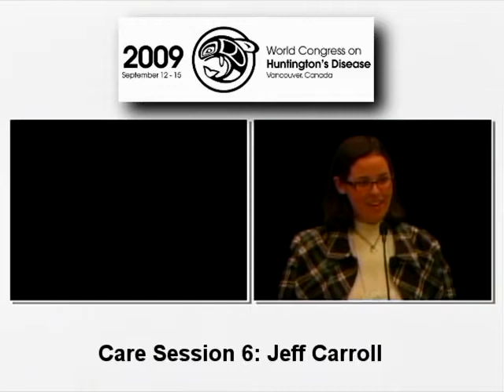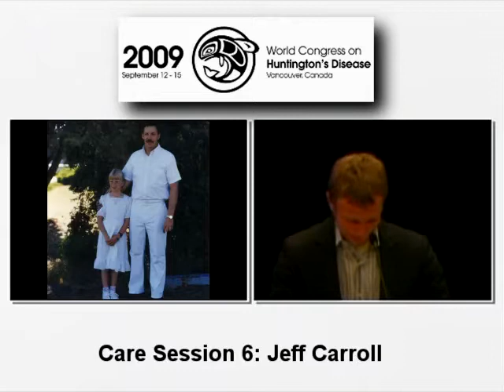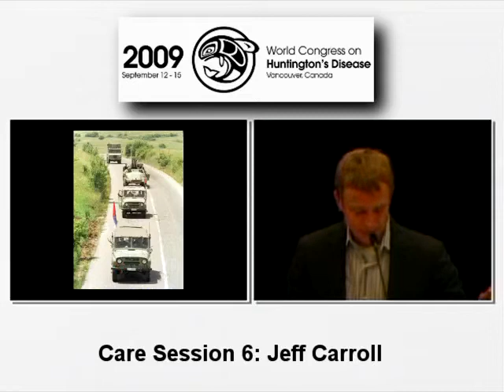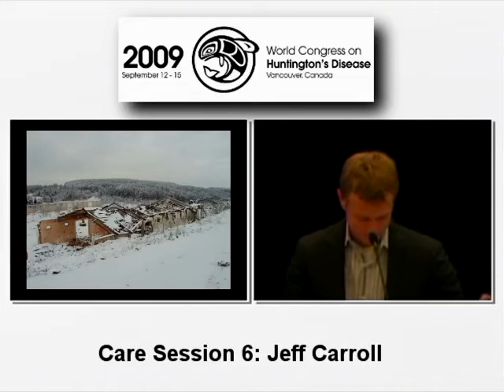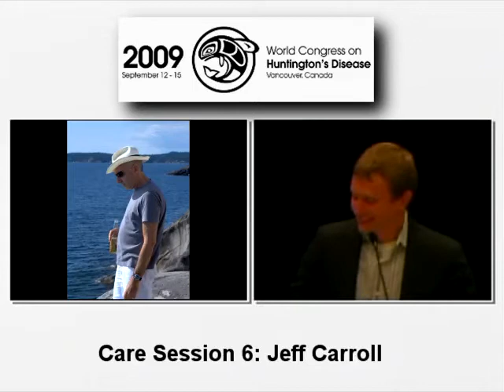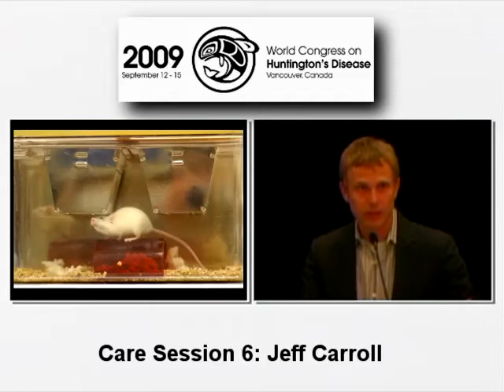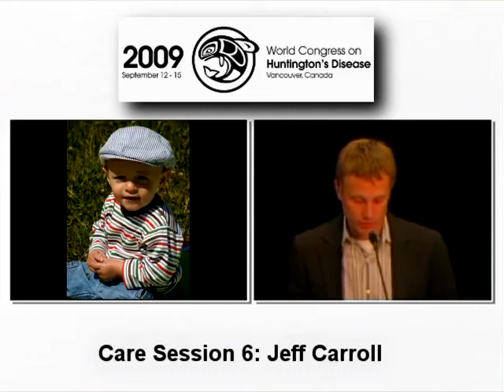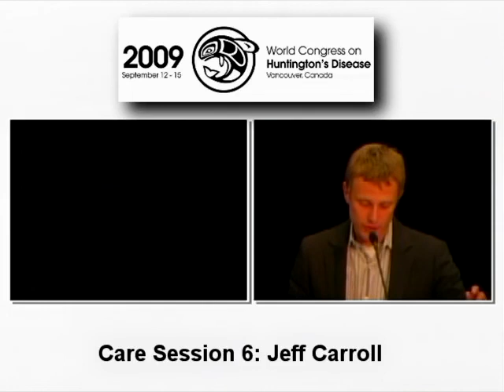Jeff Carroll speaking at World Congress on Huntington's Disease